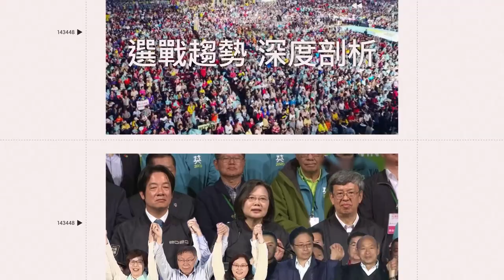表演欲爆棚！他畢業證書領一半突跳舞 教授被晾一旁尷尬傻笑｜三立娛樂星聞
畫面來源：IG／anseunghe_ 授權、official_g_i_dle